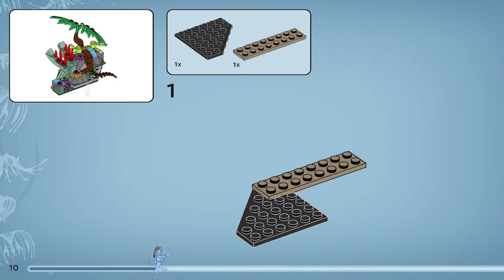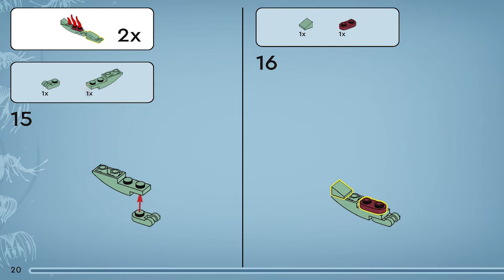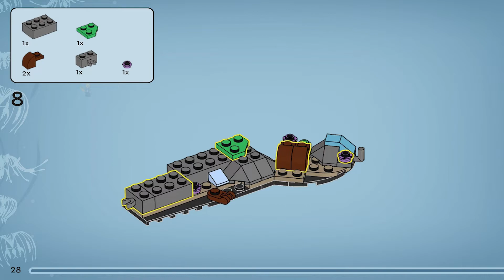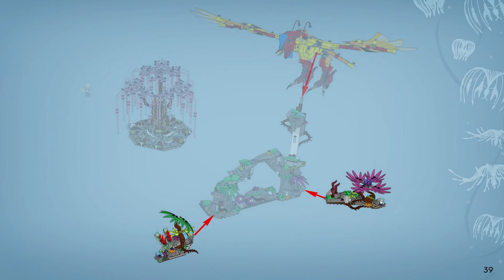LEGO Instructions | Avatar | 75574 | Toruk Makto & Tree of Souls (Book 1)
LEGO 75574 Instructions from the LEGO Avatar  will guide you on how to build 75574 Toruk Makto & Tree of Souls

Help a kid aged 12+ who loves science fiction animal trends with this LEGO® Avatar Toruk Makto & Tree of Souls (75574) building toy set. The set includes Jake Sully, Neytiri, Mo’at and Tsu’Tey Na’vi minifigures, a posable Toruk figure with foil wings, Direhorse figure and a buildable Tree of Souls, plus 3 environment builds with glow-in-the-dark elements.

Impactful Avatar story

Expand a child’s passion for the film with a toy set featuring an iconic location that lets kids replay known scenes or create new ideas independently or as part of a great family moment. Mix and collect sets (sold separately) to build endless versions of Pandora.

Discover focussed joy

With well-known characters and unique creatures and locations, LEGO Avatar sets offer varied story and play options. The models also look great on display, with a detailed environment build made for posing the creatures. Older kids and fans can enjoy a joyful focus as they rediscover the vibrant universe.

• Endless stories – Any Avatar fan or kid aged 12 and over will be proud to build and play with this LEGO® Avatar Toruk Makto & Tree of Souls (75574) toy set and revisit the unique world of Pandora
• What’s in the box – This LEGO® set includes 4 minifigures, Toruk and Direhorse animal figures with connectors, a buildable Tree of Souls and 3 environment scenes with glow-in-the-dark elements
• Display or play – Kids and Avatar fans can recreate a meaningful scene from the film, design a new idea or set up a dynamic display with the Toruk spreading its foil wings over the Tree of Souls
• Explore facets of Pandora – Passionate fans can spend hours exploring Pandora on the back of a mighty Toruk or Direhorse figure and communing with the Na’vi people through the sacred Tree of Souls
• Detailed, creative models – The Toruk stands over 24 cm (9.5 in.) high and 39 cm (15 in.) wide without the wing foils; the Tree of Souls measures over 22 cm (8.5 in.) high and 23 cm (9 in.) wide
• 3 instruction booklets – This and the other LEGO® Avatar sets are designed for social building, with 3 building instruction booklets so friends and families can co-build different parts of the set
• The world of Avatar – This and other collectible LEGO® Avatar sets (sold separately at different times) make fun Christmas or birthday gifts for film fans and inspire open play for kids of all ages
• High quality – LEGO® building pieces and sets meet exacting quality standards that ensure they are consistent, compatible and work every time: it’s been that way since 1958
• Safety first – LEGO® pieces are tested to ensure that every building toy set meets strict safety standards, ensuring this Avatar set is sturdy, reliable and ready for independent play and fun